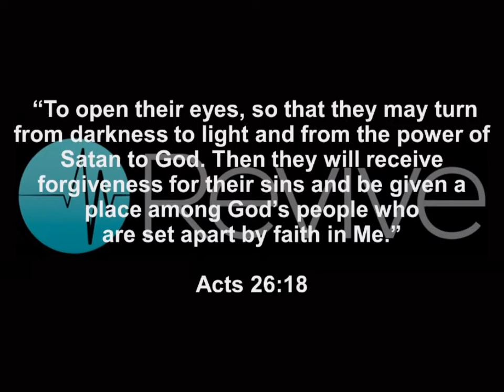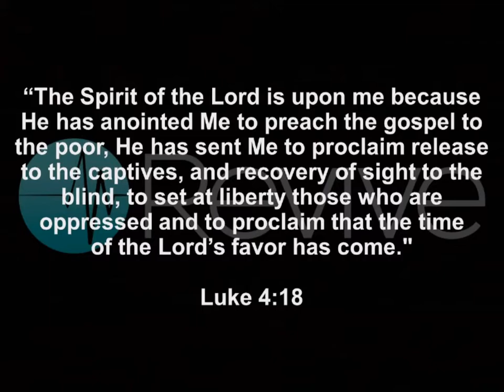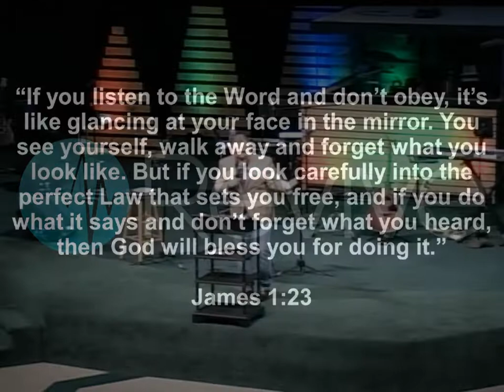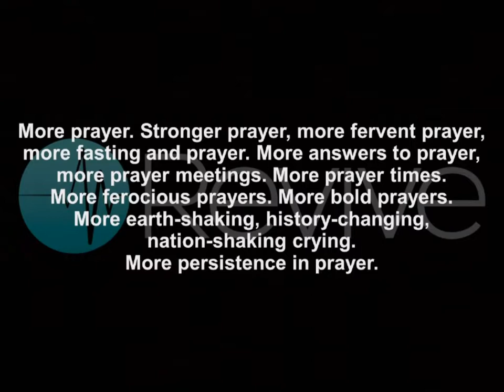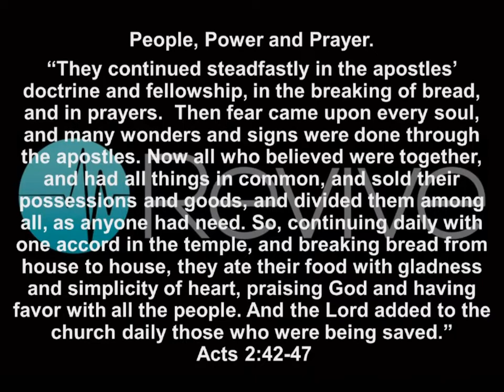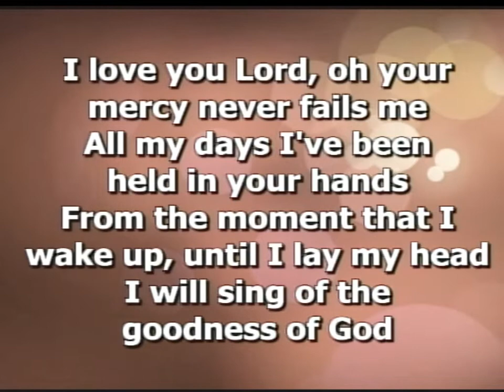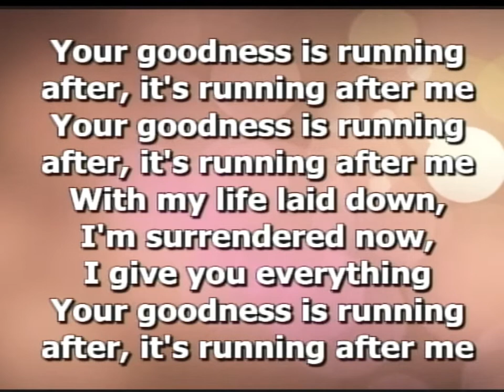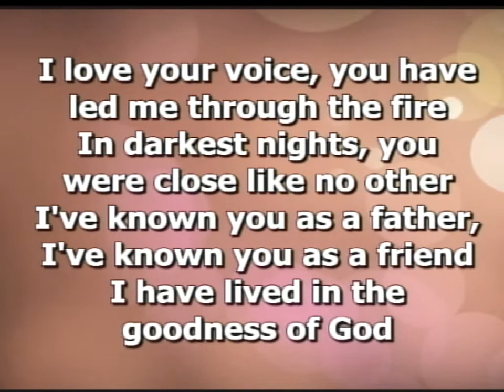Jan 5th sermon; 2020 - New Challenges, Same Old Power!